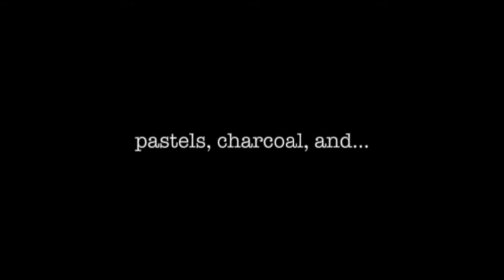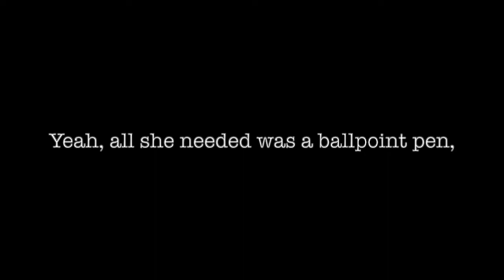About an Artist: Toyin Ojih Odutola - Ms. Gluck's Art Room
original song about contemporary artist Toyin Ojih Odutola.